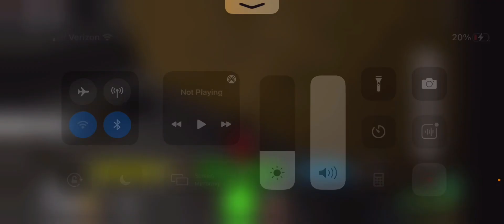SOLO RAID ENDED BAD🙃